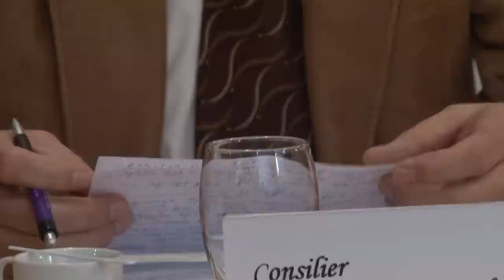LA TARGU OCNA Sedinta Consiliului Local din 24 feb FILMARE EXCLUSIV TV ONESTI HD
LA TARGU OCNA, judetul Bacau, Sedinta de Consiliu Local din data de 24 februarie FILMATA DE EXCLUSIV TV ONESTI HD

Cu stima,
echipa Exclusiv

Vizionare placuta !